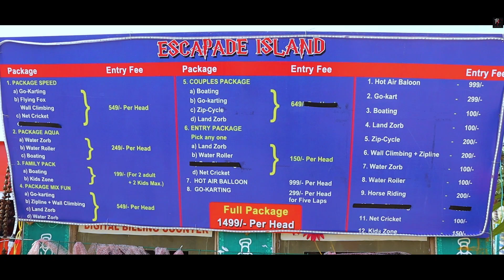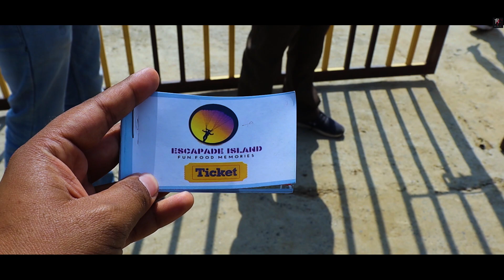Escapade Island- The First Adventurous Island of Patna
Hello everyone..!!

In this video I am going to show you a new weekend gate-away for the first time in Patna, Bihar, i.e. Escapade Island- The First Adventurous Island of Patna.  This is really very much full of adventures and you will have a great time here with your family and friends. So watch out the video till the end to know each and everything about this island. Enjoy the video and if you did then don't forget to hit the like button, do subscribe, share it with your friends and family and also comment down below that how you liked the video.